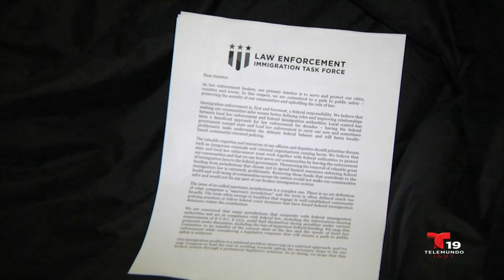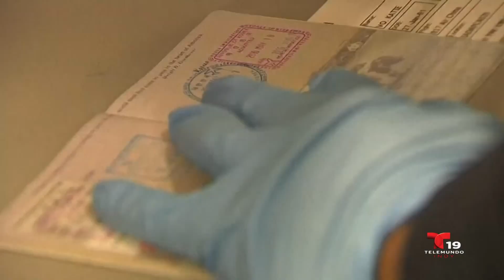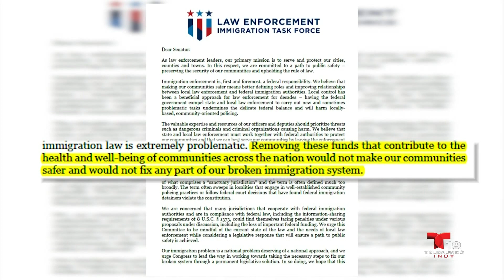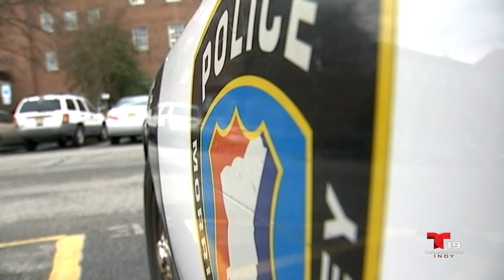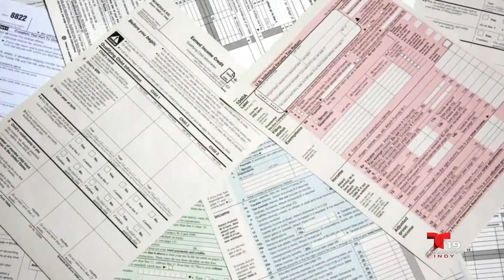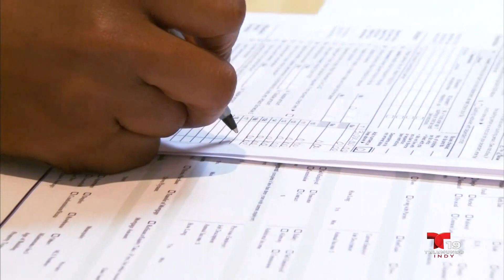60 Ciudades le dicen en Carta al Senado que no cooperarán con ICE